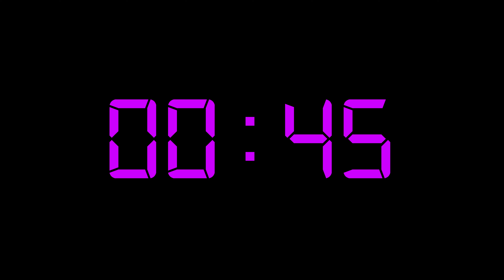10 MINUTES COUNTDOWN | SIMPLE | BEEP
Countdown timer witIh sound signal 10 minutes